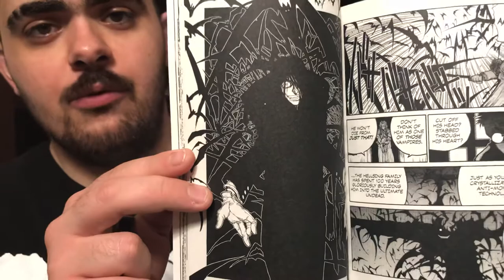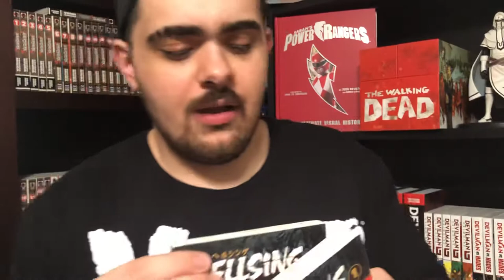Manga Review: Hellsing